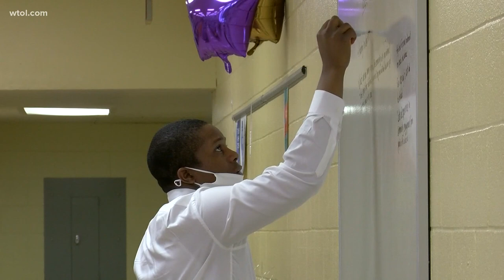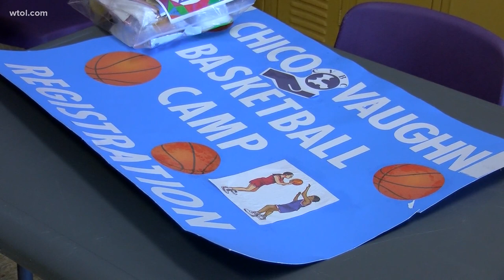Third community town hall on gun violence focuses on youth programs this summer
To combat the issue of gun violence, dozens met in East Toledo for the final community town hall for the Mayor's Initiative to Reduce Gun Violence in the city.

The focus of Saturday's meeting at Waite High School was to address the issues the east side is facing as well as get the word out about the growing number of summer programs that will be available to youth.

"I mean you keep them busy all the time there's no time for them to get in trouble," said Mark Vaughn, who runs Chico Vaughn basketball camp.

The biggest concern that's been brought up at each town hall has been the lack of activities for kids.

Jojuan Armour, program manager for the mayor's initiative, says they've now heard from each part of the city on the causes and possible solutions to the violence.

"We've collected the information," he said. "Now the conversation becomes bringing those people to the table to create change."

The city has collected more than 40 different summer programs ranging from sports to arts to workforce development.